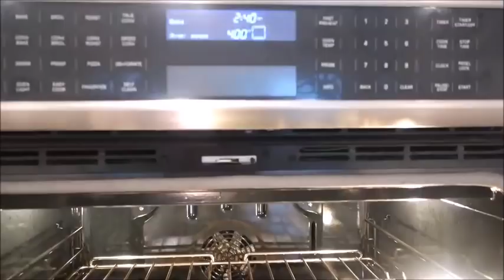Whole30 Round 2 Day 10 | Cook With Me! | What I Ate | 11/1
Hey Guys!

xx
Jeana